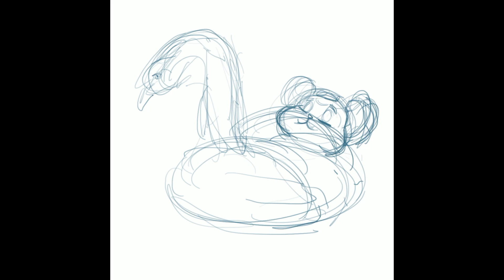[ DRAWING ] - 오버워치 레킹볼 Overwatch Wrecking ball / 아이패드 iPad Pro + 프로크리에이트 Procreate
- 아이패드 프로 & 프로크리에이트 드로잉

- Overwatch Wrecking ball
  오버워치의 귀여운 햄스터 레킹볼 헤먼드를 그렸습니다.